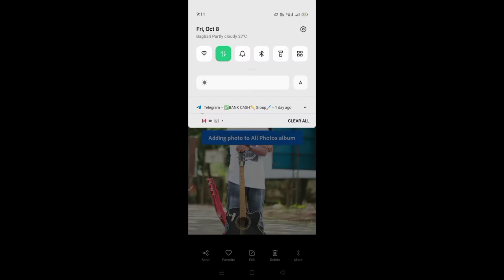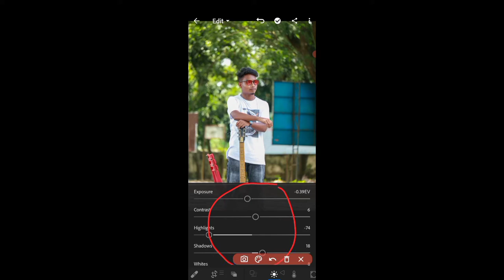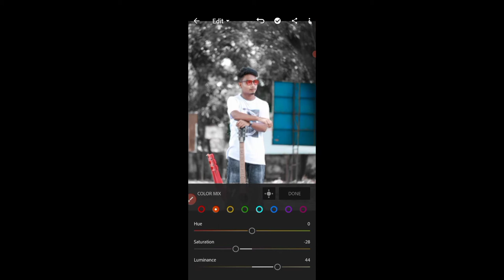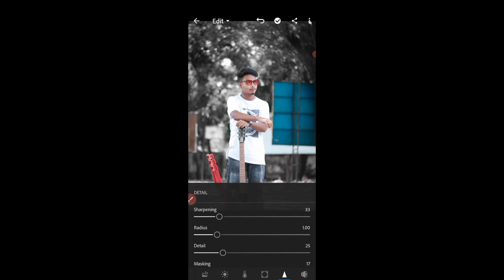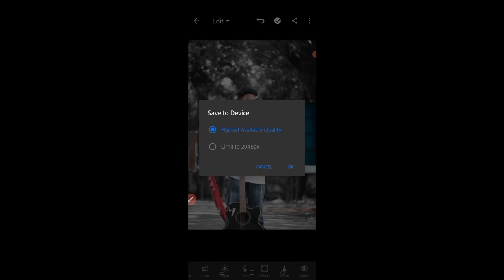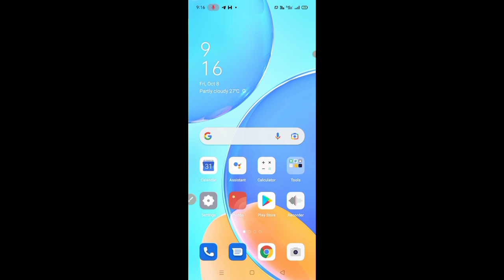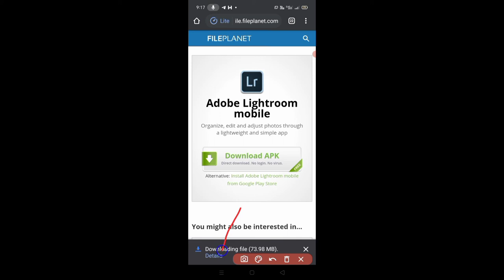lightroom photo editing,lightroom apps download,lightroom app download,learn to use all apps